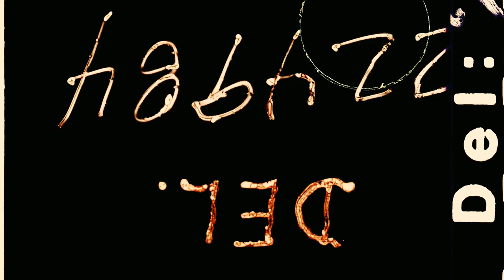Matthew Jacobs | TELLING STORIES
I was able to sit down with a student and here about his heart! everyone meet Matthew!